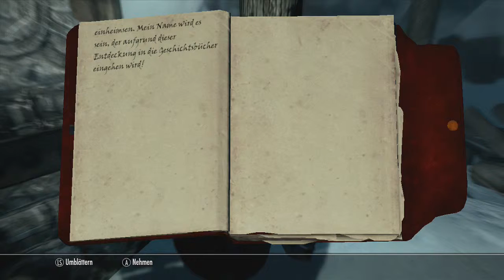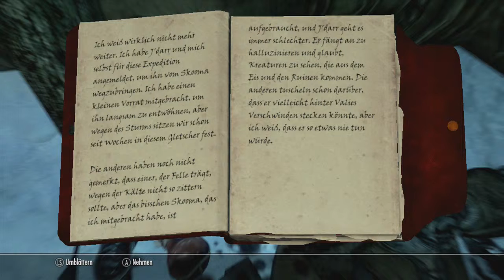TES V Skyrim (Xbox) [212]- Eisige Ruinen {Let's Play TES V Skyrim}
Wir sind an unserem Ziel angekommen. Die Eisruinen bei Alftand.
Hier schien einst ein Bergarbeiterlager zu sein. Mittlerweile sind aber alle Tot. Getötet durch die Dwemer Maschinen die sie erweckt haben.
Nun kämpfen wir uns durch die Eisigen höhlen, immer weiter in die Dwemer Ruinen.
Nur Teldryn redet ab und zu mit uns.